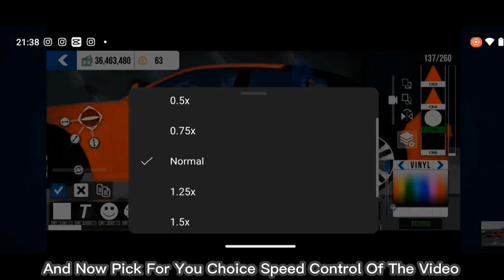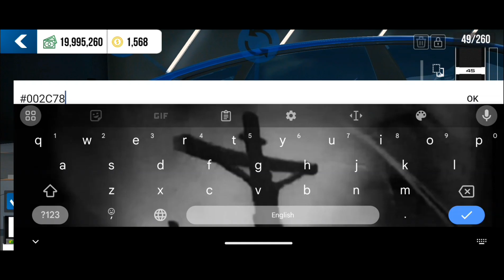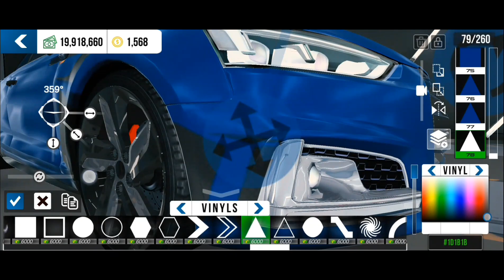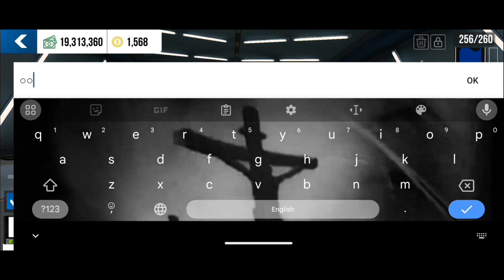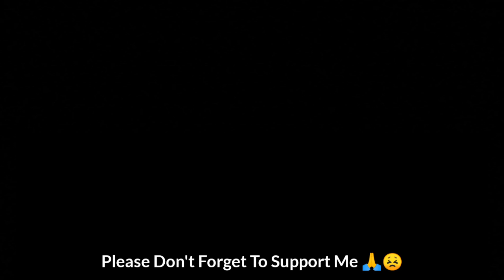Livery Clean Build Audi RS5 (TUTORIAL DESIGN) (Normal) - Car Parking Multiplayer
Hai Guys This Design I' Make Catomerzation For Vinyls Bodykits Design For Audi RS5_A5
Because This Not Having Some Bodykits I'm Decided To Making Design Bodykits And Thank You Again For My Best Friend Asking To Made On This Car I'm Really Happy With It And Hopefully You Guys Liked This Design Tutorial I'm Sharing With You'll Much Love Guys ♥️ 🤗